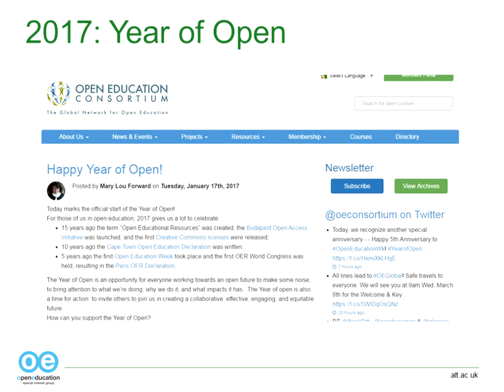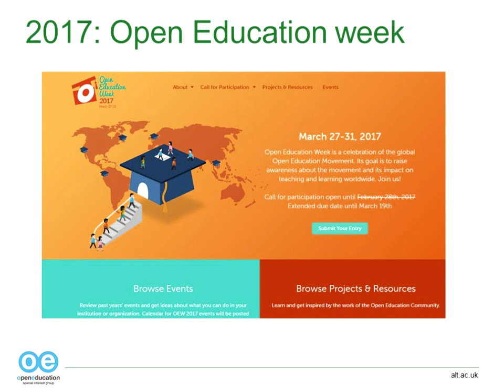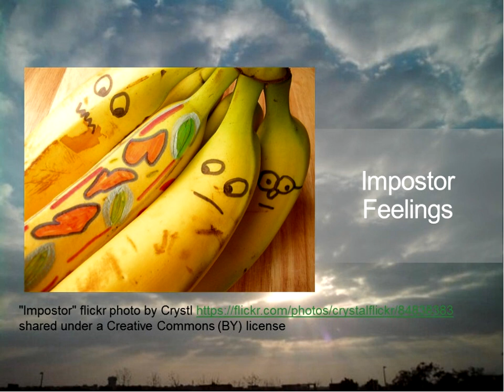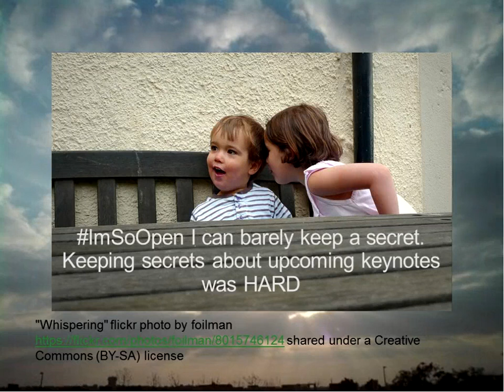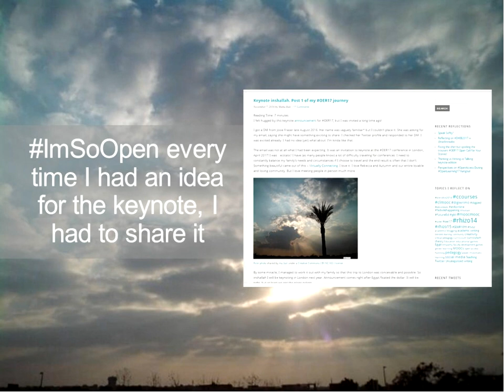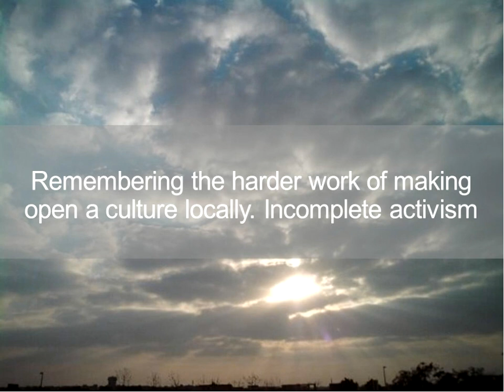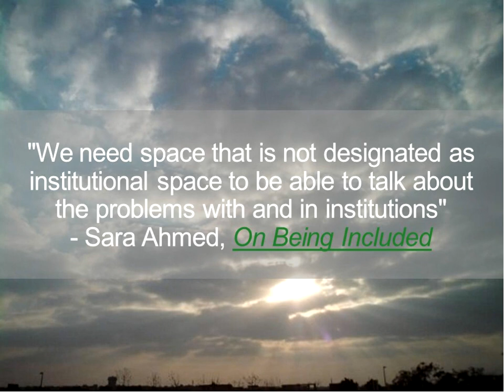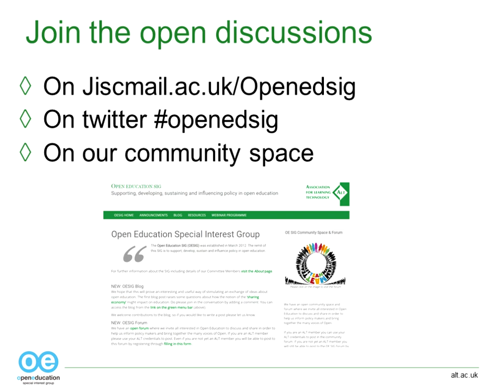Keynoting at OER17 a personal perspective on open practice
To celebrate Open Education week we are delighted to be joined from Egypt by Maha Bali. Maha is Associate Professor of Practice at the Center for Learning and Teaching at the American University in Cairo. International Director of Digital Pedagogy Lab, Editor at the journal Hybrid Pedagogy, editorial board member of Journal of Pedagogic Development and Learning, Media and Technology. She is a Prof Hacker blogger, DML Central blogger, and co-founder of virtuallyconnecting.org and edcontexts.org. She considers herself an open and connected educator, learnaholic and writeaholic.

You can follow @Bali_Maha on Twitter.

Maha delivered a keynote at OER17 in April 2017 and her preparation for this has been happening through her blog, 'Reflecting allowed'. Her presentation offers her personal perspectives on the this process, giving us the opportunity to consider how open practice supports open education.